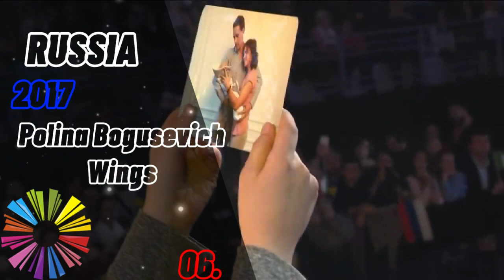JUNIOR EUROVISION WINNERS | MY TOP 12! (2010 - 2021)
HELLO! THIS IS JUNIOR EUROVISION WINNERS | MY TOP 12! (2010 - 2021)

HOPE YOU LKIE IT!